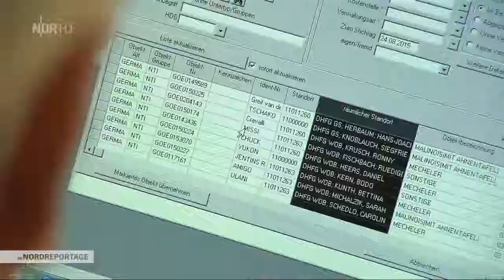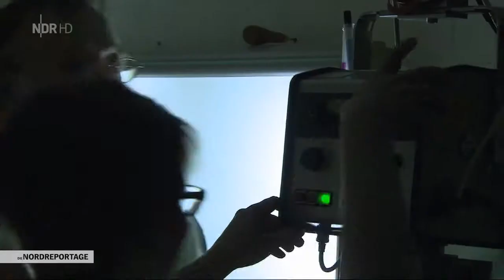Die Ausbildung zum Polizeihund, Doku HD